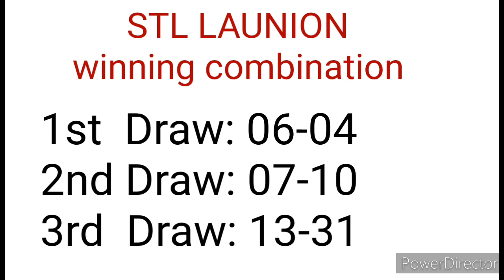STL LA UNION RESULT TODAY 3RD DRAW JANUARY 8, 2023 7PM RESULT